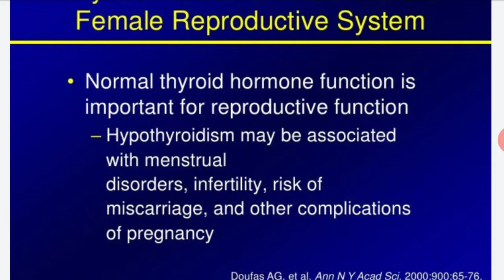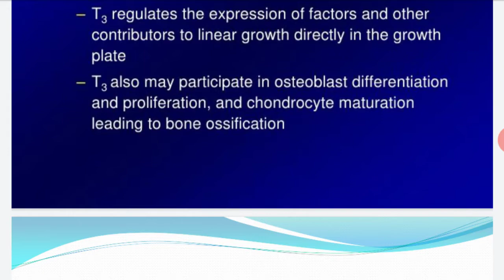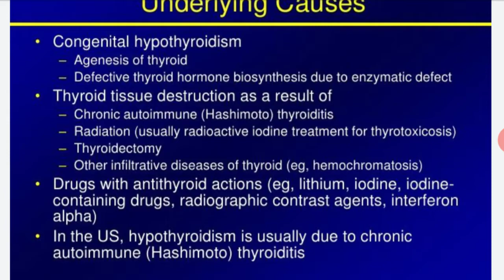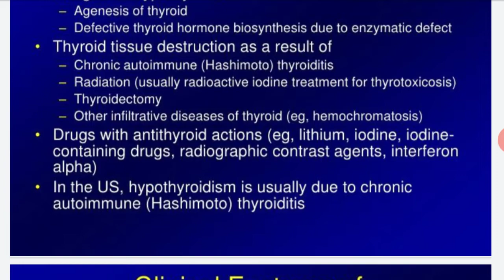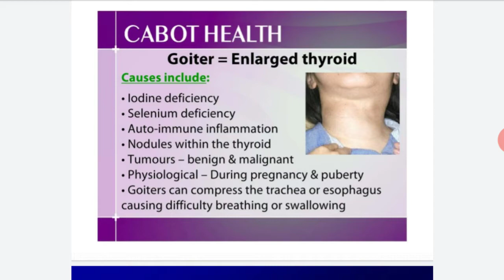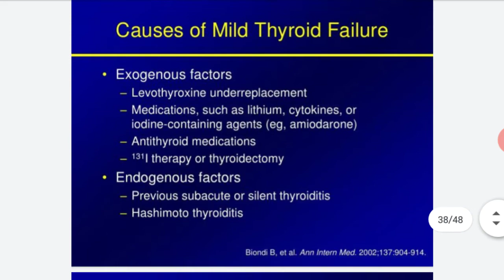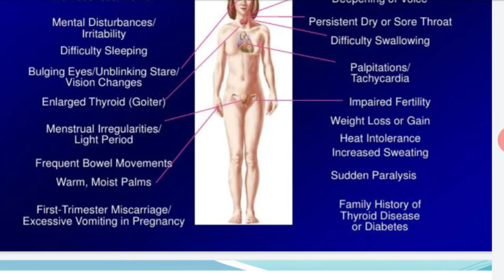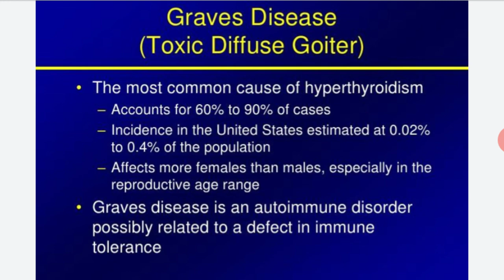Thyroid Glands 3